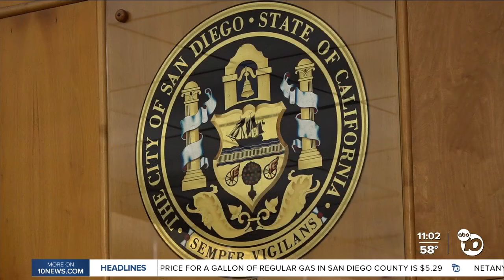San Diego council members vote to extend 20th & B safe sleeping site until end of June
The San Diego City council members voted unanimously on Monday to increase the funding for its initial safe sleeping site on 20th and B Streets in Golden Hill.